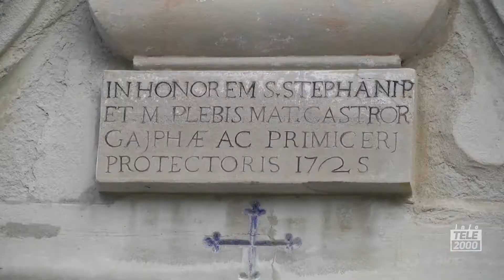Racconto ducale: Il piccolo Federico al Monastero di Gaifa